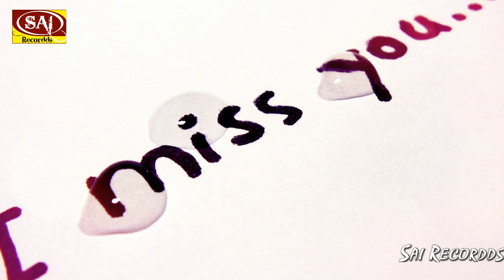तेरे बिना मैं तो जी नहीं पाऊंगा - Tere Bina Main To Jee Nahi Paaunga || मोहब्बत करने से पहले देखे